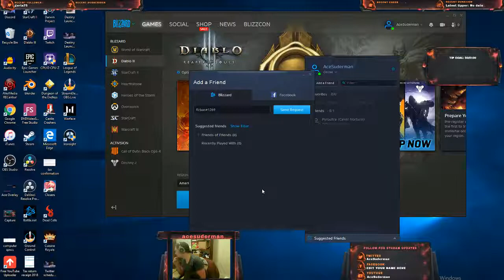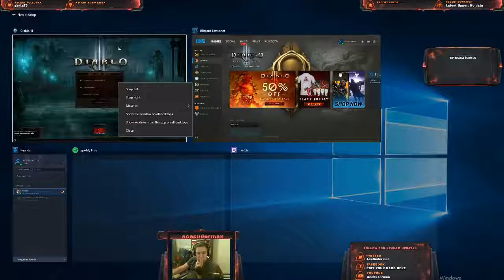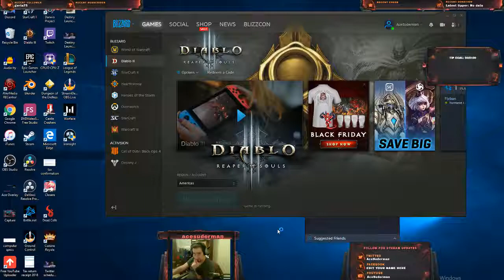Diablo Seasonal character starting on PC